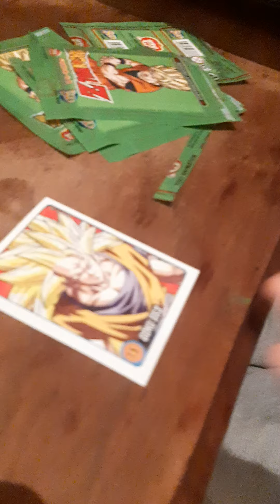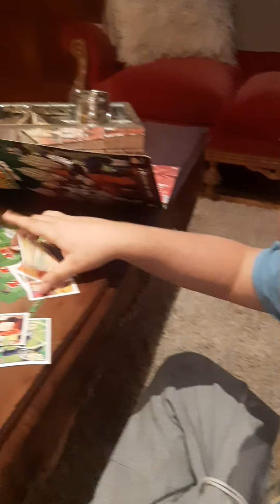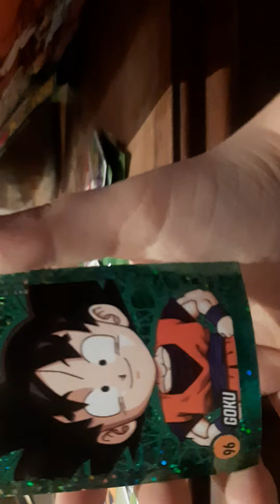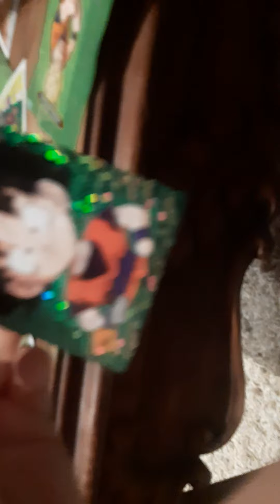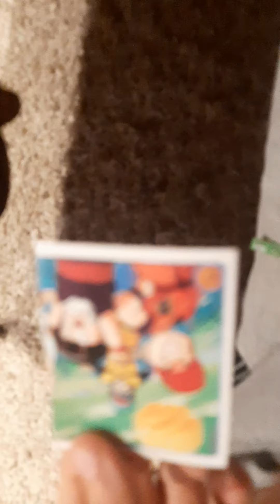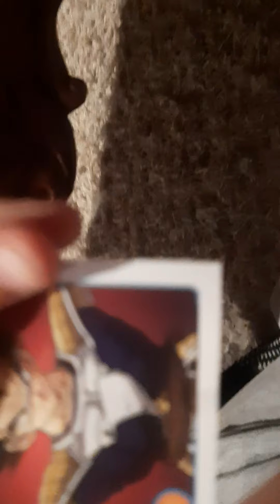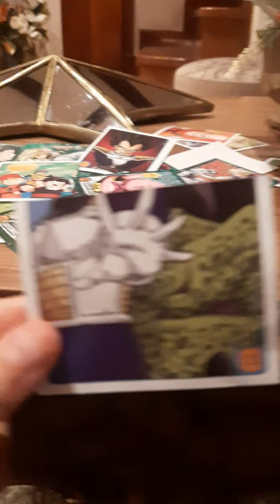10 paquetes de dragón BALL edicion especial